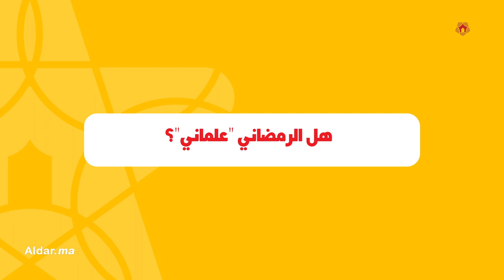الرمضاني في أجرأ حوار: هذه حقيقة علاقتي بالمخابرات وهذا رأيي في العلمانية والعلاقات الجنسية